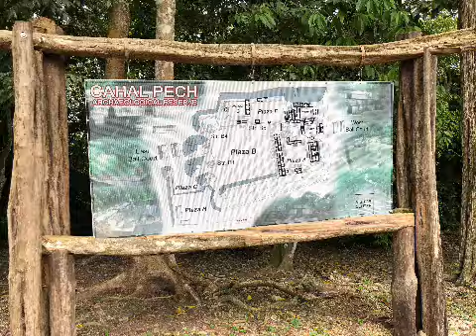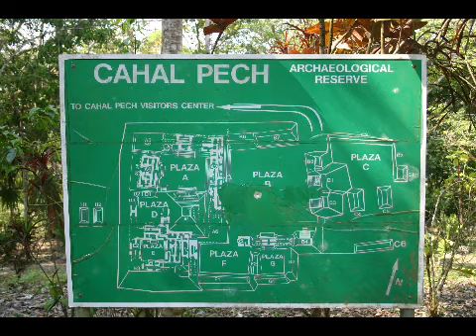The Cahal Pech Site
In all of it’s glory it was spectacular and even now it’s holds the same status 😀